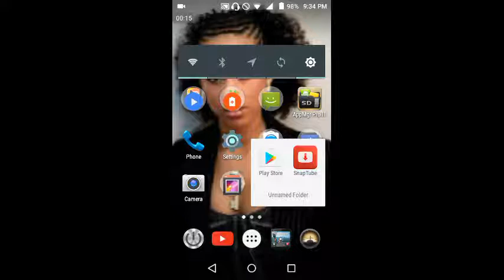UPDATE YOUR WHATSAPP IN ORDER TO GET VIDEO CALL FEATURE AND IF YOU DON'T THEN THE CALL FROM A PERSON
UPDATE YOUR WHATSAPP IN ORDER TO GET VIDEO CALL FEATURE AND IF YOU DON'T THEN THE CALL FROM A PERSON WONT REACH TO YOU.THEY WILL GET AN ERROR MESSAGE ON THERE END AND U WONT RECEIVE THE CALL.